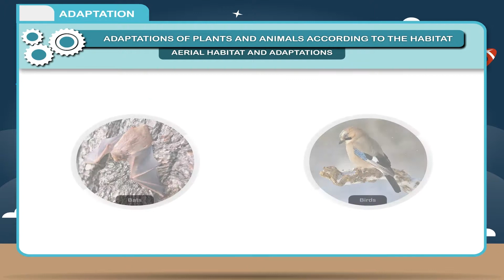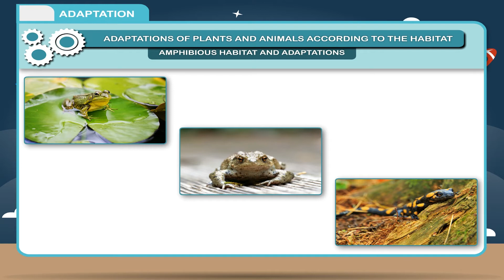Adaptation class-6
In this video from Kriti Educational Videos we get lo learn about the adaptation of the plants and animals. As human beings, even plants and trees adapt themselves to certain climatic conditions and accustom themselves to grow in such conditions. It also explains the students about the adaptation the animals have, to the weather or climatic conditions.  It is such that birds or animals can survive in certain living conditions, it is all because they adapt themselves to those conditions they live in.This video is suitable for class 6

Contents:
    1. Adaptations of Plants and Animals to the Habitat- Aerial and Amphibious Habitat